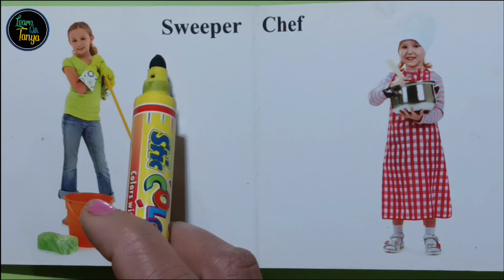Community helpers | Community helpers for kids | Community helper | people who help us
abc 123,
color song,
123 song,
numbers song,
abcd,
abc song,
abc,
abcd abcd,
a se anar,
colour,
colours name,

MORE TOPIC
abc,
abc song,
abcd,
english alphabet,
alphabet for kids,
abc alphabet,
alphabet songs,
alphabet sounds,
toddler songs,
toddler learning,
123 numbers song,
number song for kids,
counting numbers,
toddler songs,
toddler learning,